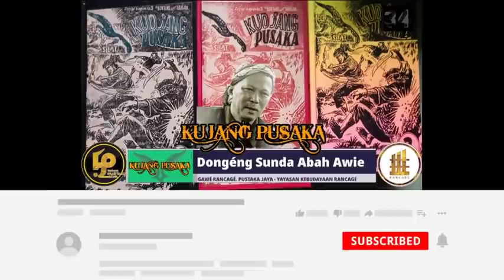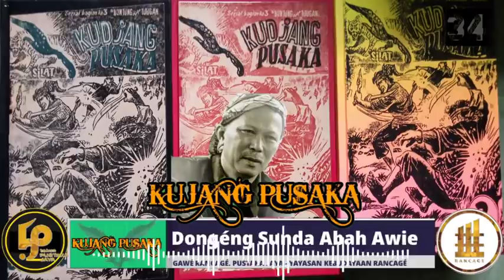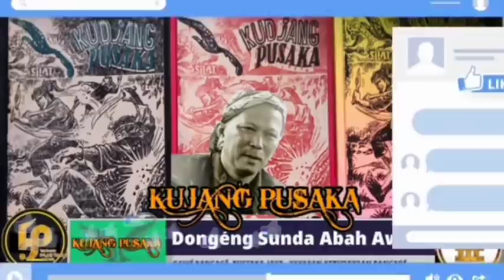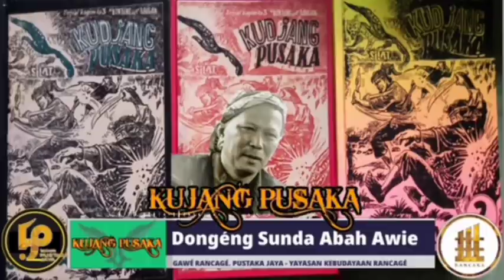Dongéng Sunda Abah Awie. KUJANG PUSAKA - Séri ka 50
Dongéng Sunda Abah Awie - KUJANG PUSAKA Yasana Bpk S.Sukandar